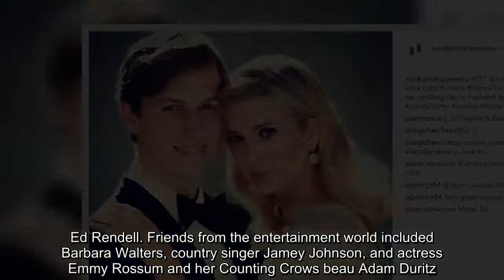Here's What Ivanka Trump and Jared Kushner Spent on Their Wedding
1. Wedding venue: Trump National Golf Club.Average cost for a wedding there: $54,000-$62,000.Ivanka and Kushner the knot at a star-studded Jewish ceremony at the Trump’s golf club in Bedminster, New Jersey, with 500 in attendance.  The Georgian Revival-style mansion sports a red brick façade and large white columns. Surrounding country club amenities include two golf courses, practice greens, eight tennis courts, a pool, and a restaurant. 2. The wedding gown.Estimated price tag: $50,000.The bride walked down the aisle in a custom-made Vera Wang dress inspired by Grace Kelly.  It featured layers of Chantilly and Lyon lace and three-quarter sleeves. The bridal party (consisting of Donald Trump Jr.’s wife Vanessa Trump and Ivanka’s half-sister Tiffany Trump) wore dusty lavender Caroline Herrera gowns.  The groom wore a Brioni tuxedo.3. The bling.Price: $265,000.To accessorize her gown, the bride was dripping with diamonds from the Ivanka Trump jewelry collection.  Here’s the lowdown:.Platinum mixed-cut clustered diamond earrings: $130,000.Art Deco link platinum-diamond bracelet: $90,000. Platinum-diamond hairpiece to accent the veil: $45,000.4. The reception.The star-studded guest list included politicians like Rudy Giuliani, Andrew Cuomo, and Pennsylvania Gov.  Ed Rendell. Friends from the entertainment world included Barbara Walters, country singer Jamey Johnson, and actress Emmy Rossum and her Counting Crows beau Adam Duritz. The newlyweds spent most of the night dancing, People reported. Donald had brought in chandeliers from his D.C. golf club for the event.  The reception tent had see-through sides and was situated in the middle of the golf course for a view of the trees and changing leaves. 5. Parents of the bride.Price of Melania’s dress: $100,000.Ivanka’s stepmother Melania Trump wore a purple Dior Haute Couture gown.  It cost around $100,000, weighed 50 pounds, and required 28 seamstresses to make. Ivanka’s mother Ivana Trump wore pink, as did the mother of the groom. As for the father of the bride, Donald gave a short toast at the reception, saying, “Be happy and enjoy your life.” Later, he told People, “It was a great wedding.  I’m very happy. They’re really a beautiful, smart couple. I think you’ll hear a lot of great things from them in years to come. 6. The cake.Estimated cost: $70,000.The wedding cake was 70 inches tall with 13 layers. It was adorned with flowers like roses, peonies, baby’s breath and lilies of the valley in colors like pink ivory, white, and cream.  Each of the 500 guests chose between slices of chocolate, almond, yellow, and carrot flavor cake. The confection was created by Sylvia Weinstock.  “Each layer was ringed with flowers,” Weinstock said.7. The bridal registry.Total price of 75 items: $9,000.The couple’s registry was pretty down-to-earth, including practical items like Crate & Barrel glasses at $7. 95 each, lapis placemats at $4.95 each, and lapis napkins at $3.95 each. They also registered for bakeware item